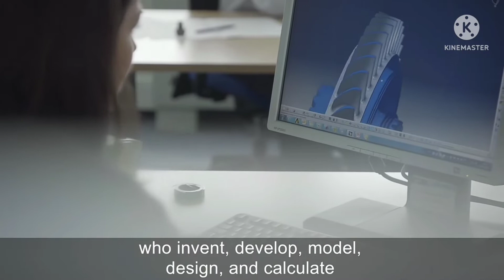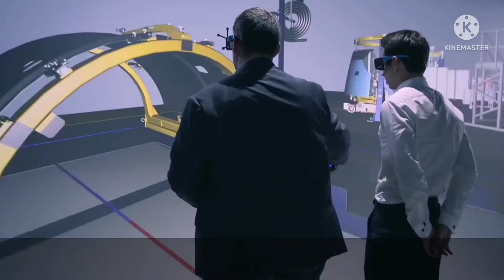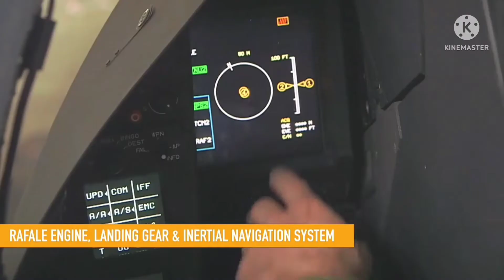Safran Aerospace History and details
Safran has been present in India for more than 65 years and today has 600 employees in eight companies and a training center, all working in production, design or services in the aeronautics and defense industries